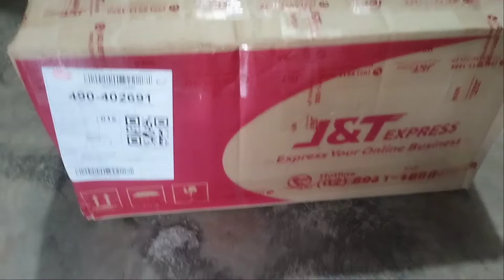Ukay-ukay haul ng inyong tindera, all the way from Iloilo,pwede cash pwede rin utang